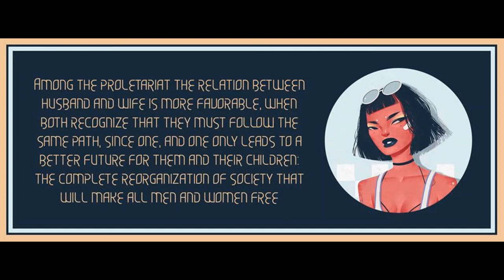Chapter 10 from Woman & Socialism by August Bebel